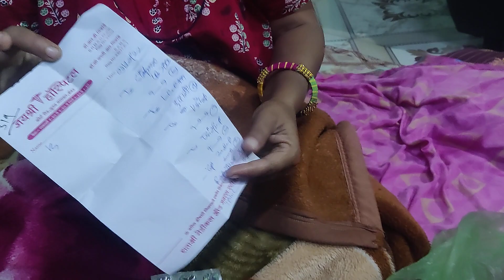काय स्टेशन घेतलय ताईन 😭की हे झाल